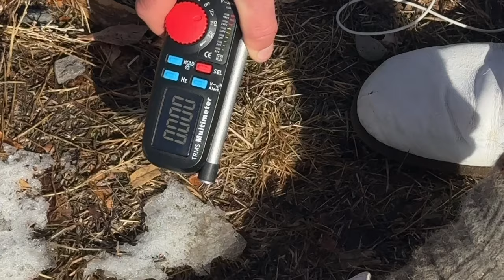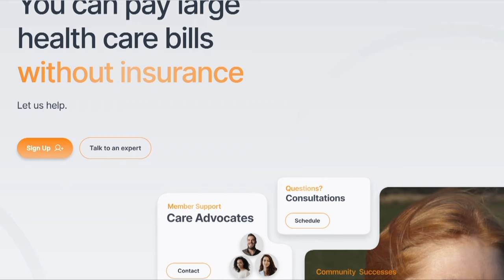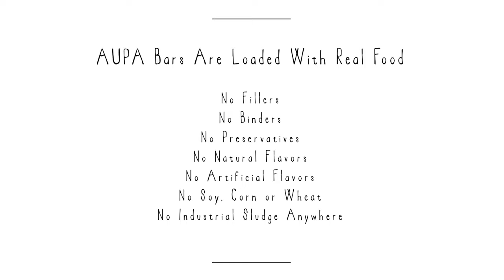EMF's Are Destroying Your Health | Keith Cutter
Through the suffering I’ve endured from electromagnetic poisoning, twin careers in high-tech & healthcare and the skills I’ve gained in EMF assessment and remediation, I’ve learned not only how to survive, but to thrive while living with electromagnetic poisoning.
This makes me uniquely qualified to help you — whether you’re suffering with electromagnetic poisoning or just want to take a precautionary approach to managing your exposure to harmful man-made electromagnetic radiation.

I suffered for years, in fact decades, with symptoms I never dreamed might be related to electromagnetic fields.
At a certain point I began removing the sources of EMF in my home and immediately started feeling better. One by one my symptoms diminished or disappeared entirely.

First to go was the RF radiation in my home — the radiation I implicitly welcomed through my choices to purchase wireless products including a Wi-Fi router, so-called ‘smart’ watch, iPad and a ‘smart’ phone. All these products emit RF or radio-frequency radiation.

I began to feel better immediately. Within two months the daily pain diagnosed as arthritis by my longtime physician disappeared entirely. I was astounded. And confused.
How could arthritis go away? I was told it was a chronic condition with no cure; that I could expect it to get worse and worse over time.
Next to go was the DE or dirty electricity. We had been living in an off-grid home and I was ignorant of the intimate link between solar inverter-based power and DE.

Reluctantly moving back on the grid, with lower DE, my cognitive abilities began to recover. I didn’t feel so much ‘brain fog’ . Memory was improving. Stopped hearing that radio station in my head.

The final step was to build a home shielded from electric and external RF fields. To be honest I wasn’t expecting any further improvements, but I was surprised.

My cardiac dysrhythmia vanished. The anxiety I’d suffered with for over three decades, since the introduction of 1G cell phones, was gone. Not just better — gone entirely. I began to build resilience. I can spend more time in radiation-filled environments if needed. I feel so much better.
I want to be clear — this is my story, I make no claims whatsoever about your situation or your health.

And speaking of health, my physician who witnessed the incredible turnaround in my health became the first official customer of EMF Remedy.
Now I spend my time helping others who want to discover the EMF threats in their homes. I help them identify the specific threats in their homes, then show them how to reduce them. It’s gratifying work.

The most nutrient dense bar on the web:
(Save 5% With Code DRADIOO)

Join Tristan's Decentralized Health Community